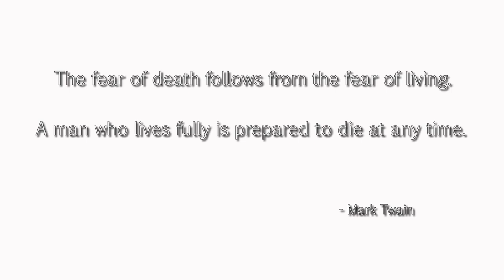Dying Light Awakening (epi 01) Duck how ?